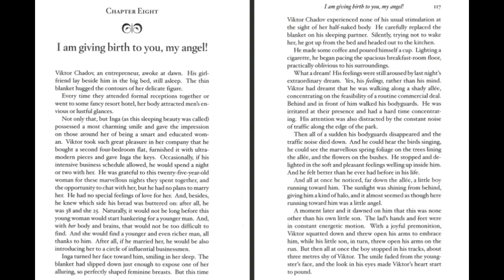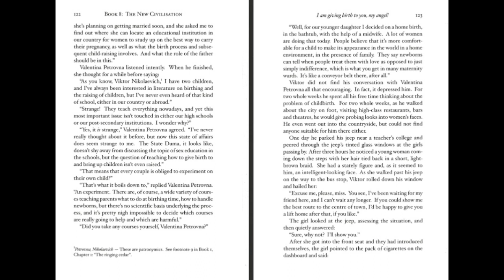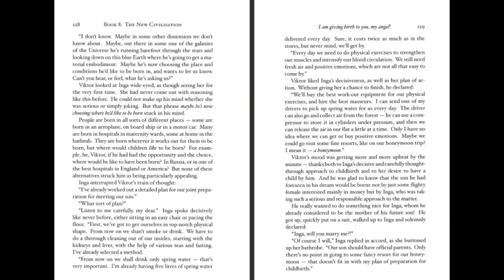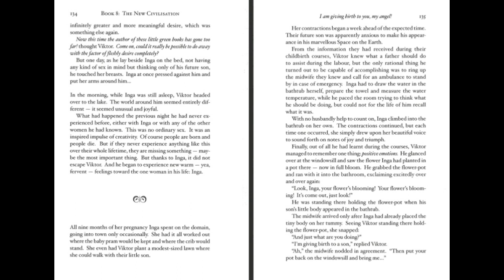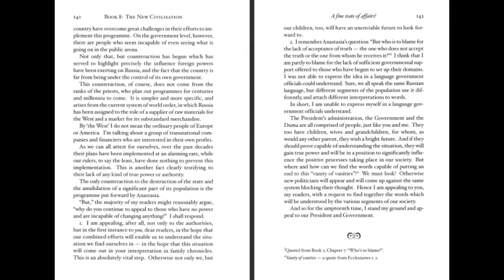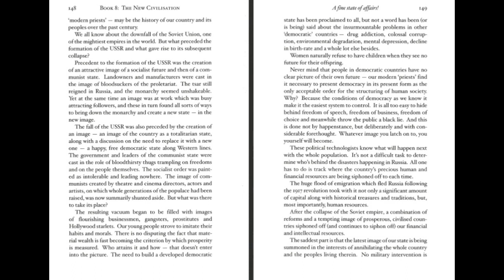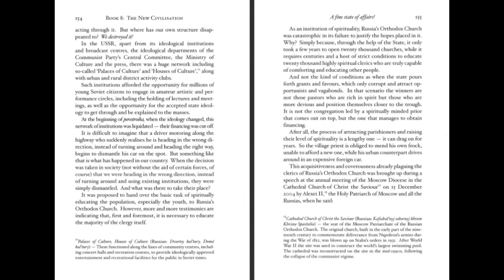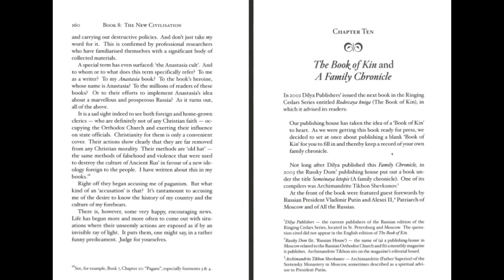AUDIOBOOK Part 3 Anastasia: The Ringing Cedars Series BOOK 8 The New Civilization